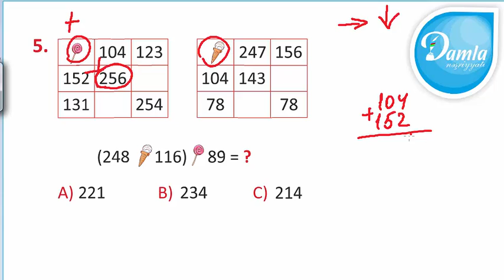Məntiq- Beyin Gimnastikası 3-cü sinif– Səh. 101 - Sual 5